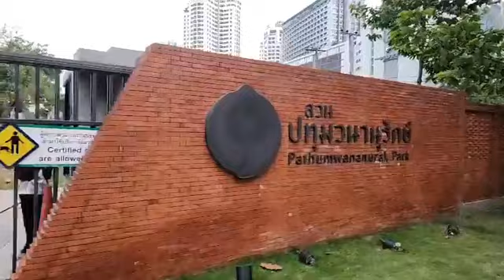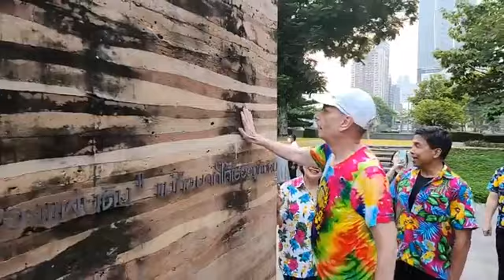ชมแอดหวัง🔴LIVEอจ.ชัชชาติ สิทธิพันธุ์ ร่วมกิจกรรม Big Cleaning สวนปทุมวนานุรักษ์